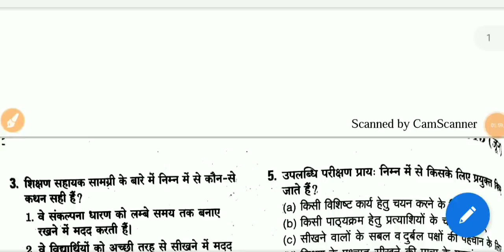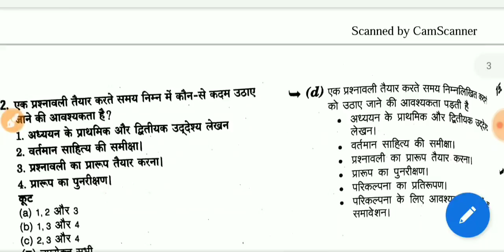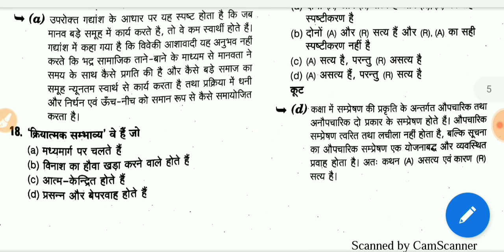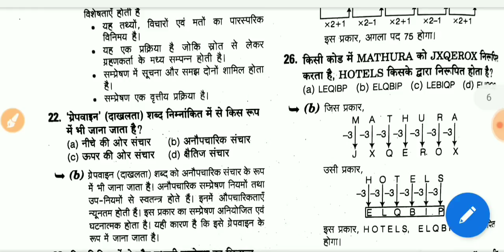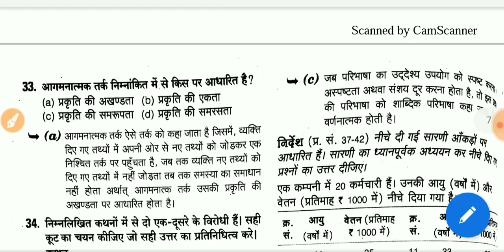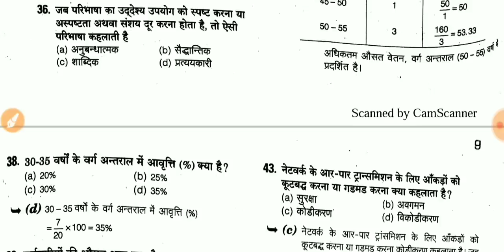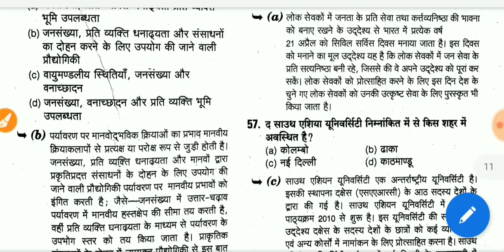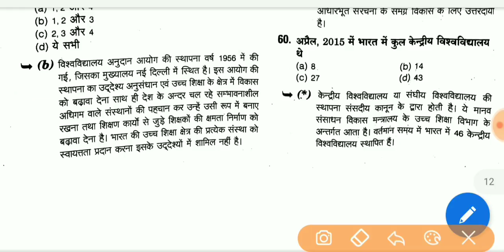CG SET 2019 SET GENERAL STUDIES MODAL PEPAR 3 ||slet 2018-19 cg set examination